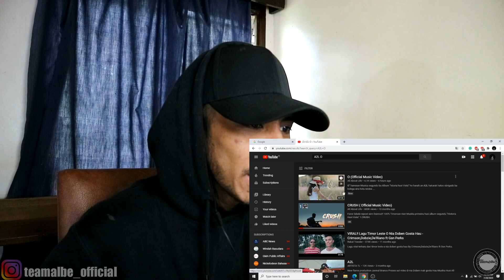[REACTION & INTERVIEW] O_A2L_ Mamacitas sira fuan naben agr💖🔥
one of  the best tetun song i'v ever listened guysssss, tuir imi nia hanoin hnusa music ne kapaz klae guyssssss. I rona imi rona lansun eplikasaun husi Crimson no Dobzi kna ba Musika ne rasik guyssss, oinsa sra halo musika no nst... Espera industria musika iha Timor sei ba oin nftin guysssss.

Special thanks ba A2L no Juvinal Branco.

-teamalbemearch: 77851009, 77590083(jaket no kaos teamalbe)